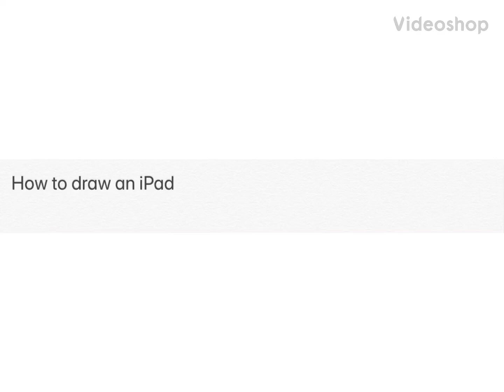How to draw an iPad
Credit to VideoShop app for letting me use this music (Not sponsered)